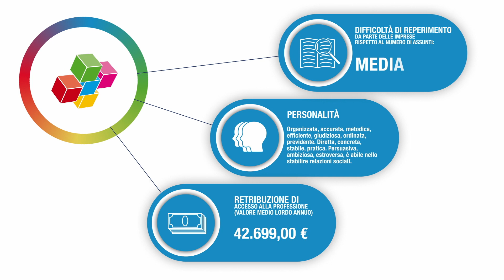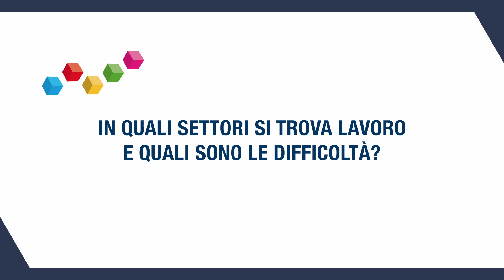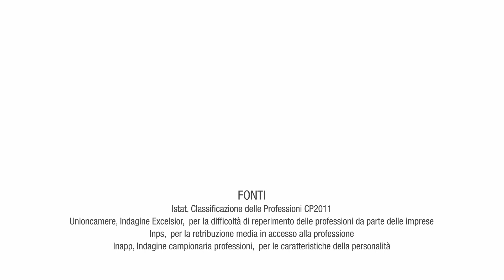LO SPECIALISTA IN CONTABILITA'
SPECIALISTA DELLE SCIENZE GESTIONALI, COMMERCIALI E BANCARIE